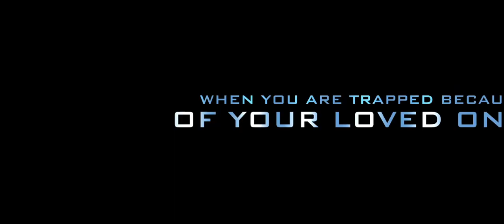Game Start | Official Trailer| P J Music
Film: Game Start
Presents : Janak Sanghavi
Banner: RSM Films
Producer: Yuwamitra Devidi, Dhruv Shanghavi
Director: K. Gajanan
Creative Director, Co Producer : Rajan Agarwal
Lyrics,Music Director : Vivek Bakshi
DOP: Rohit Yewle
Language: Hindi